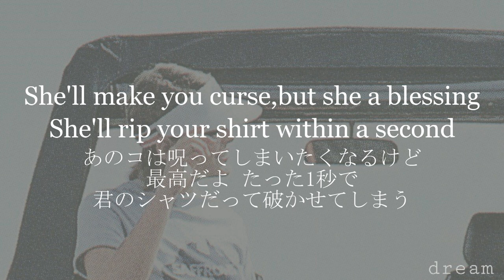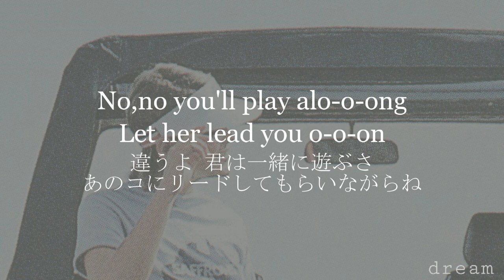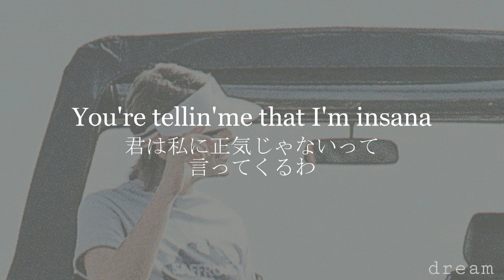【和訳】Sweet but Psycho - Ava Max~広告なし~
「ちょっとヤバイわ」